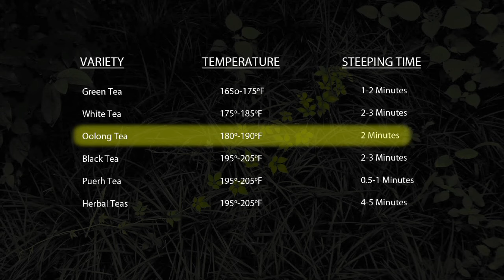American Tea Ceremony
The American Tea Ceremony, which is modeled after the Chinese and Japanese tea cultures, is an opportunity to sit down, put cellphones and other electronic gadgets aside, and have tea with those most important to you in your life: your family, friends, and business associates.